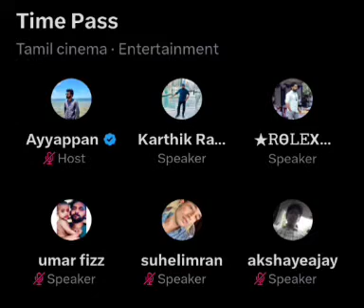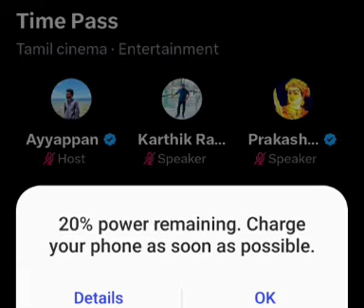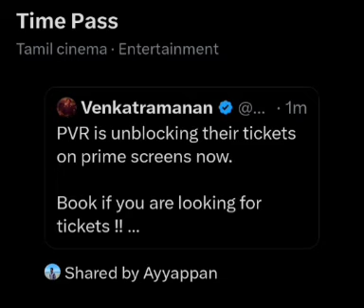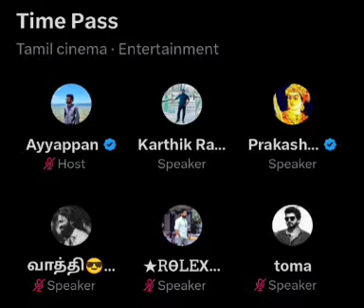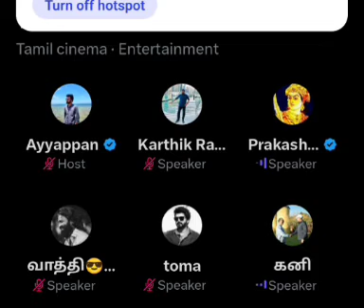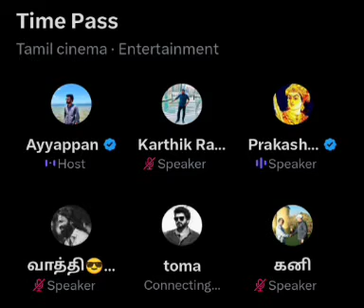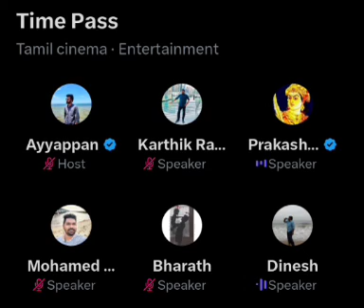Leo படத்தில் Lion நடிக்கிறதா.?? Twitter | Thalapathy Vijay | time pass space